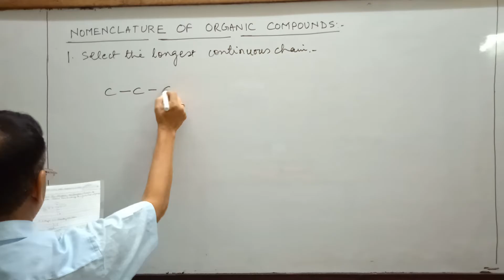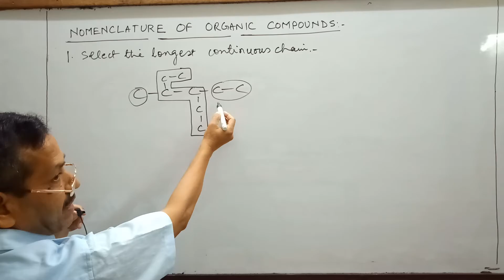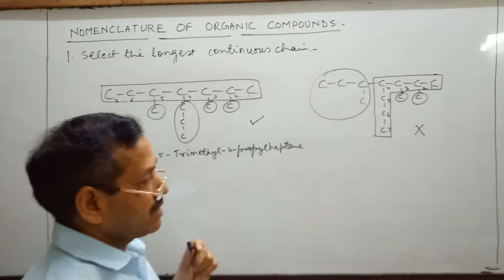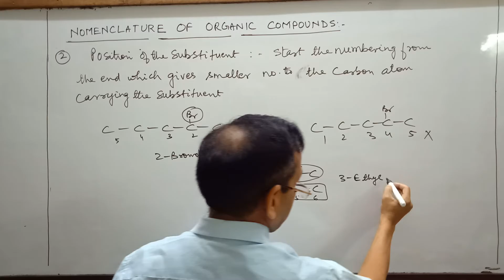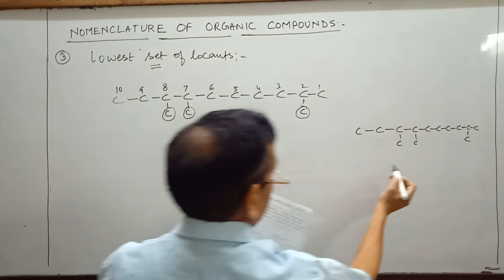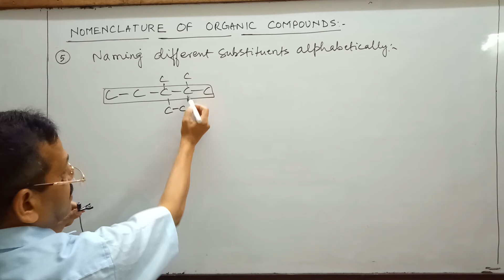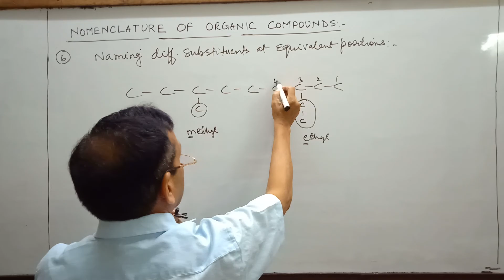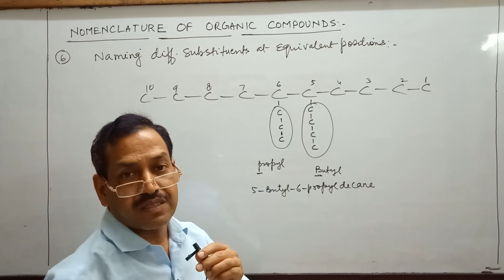12 Rules Of Organic Nomenclature Part-1 | Class 12 | JEE MAINS 2020 | NEET | Class 11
In this video, I have discussed all the rules of Organic Nomenclature in detail from the very basics and have covered all the important questions in the subsequent parts of my playlist.

Please Leave your doubts and feedback in the comment section